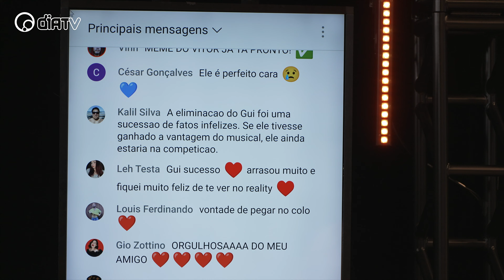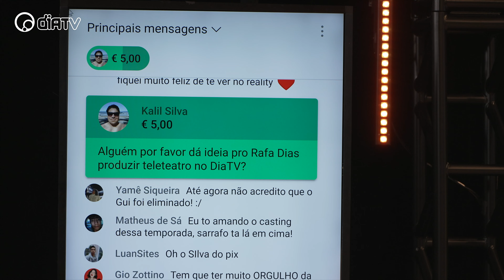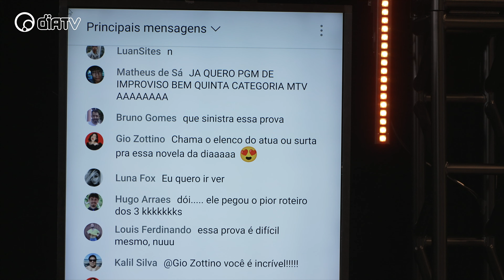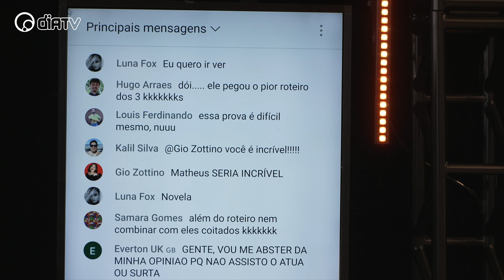Entrevista com Eliminado do Atua ou Surta: Gui Figueiredo | Cortes Pra Variar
Pra Variar, de segunda a quinta, às 16h. AO VIVO na DiaTV!